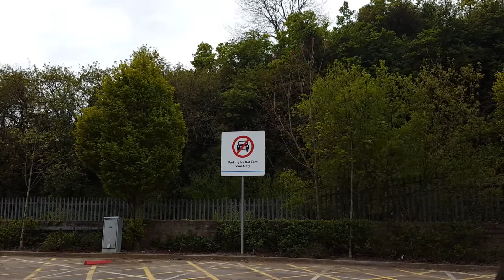GWR 143618 Departs Barnstaple - 27/04/17